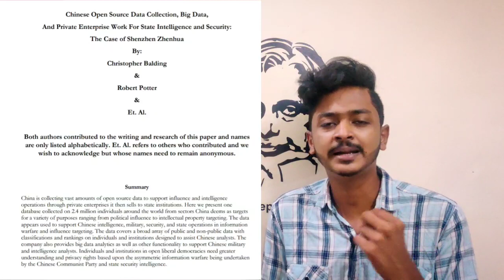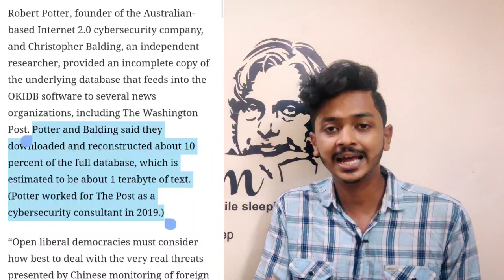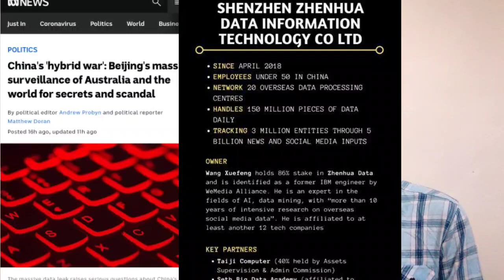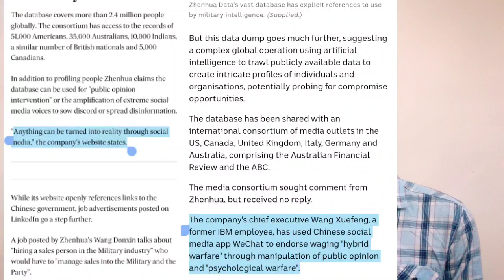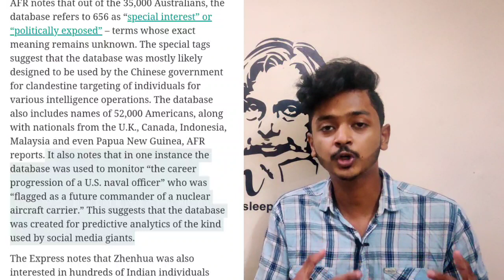CHINA AND THE WORLD PLAN| BIG PLAN OF XI |2.4M TARGET | ചൈനയുടെ SAND പദ്ധതി|SANUF MOHAD|MALAYALAM|SM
First of all, a big thank you for setting aside your precious time to watch this video ..

Let's all work together to build a better generation by spreading knowledge